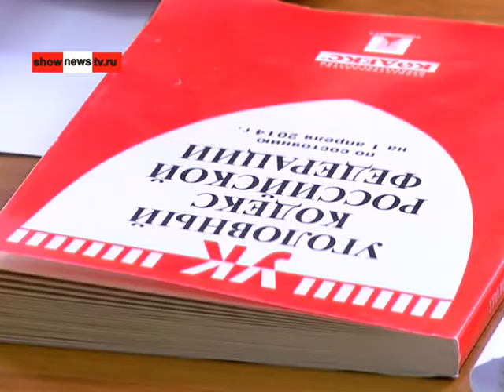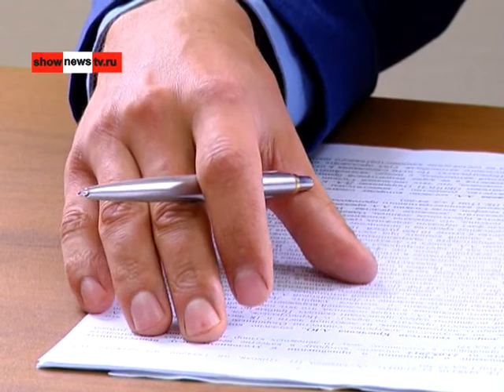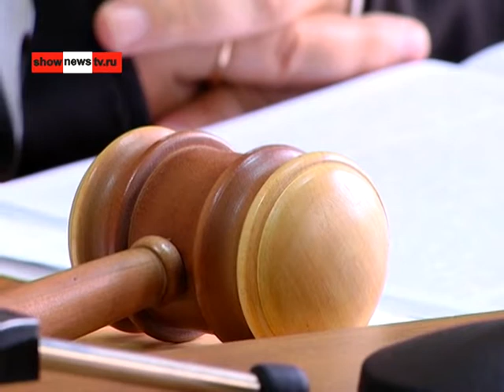Оскорбил тёщу попал на 400 тысяч штрафа